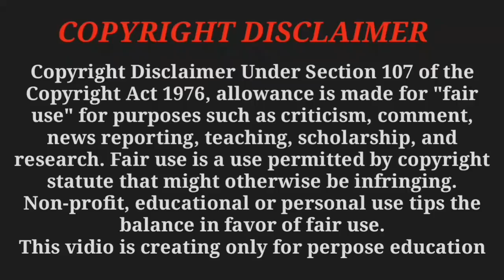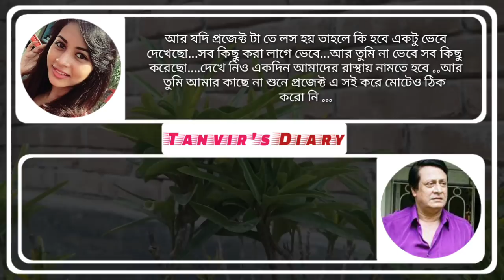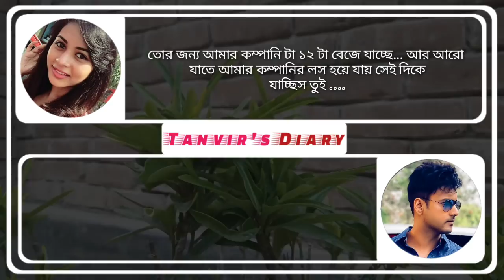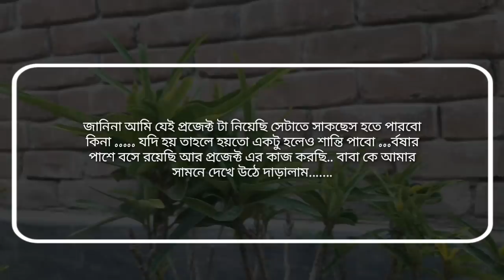বড়লোকের অহংকারী মেয়ে যখন বউ পর্ব-১৮ || Romantic Story ||Voice- Shonalika & Ashik ||Tanvirs Diary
◆ Voice : Shonalika & Ashik & farzana & Asha & Misty & Raihanul & Nejum & Megla & Tanvir & Jui & Tamim & Mosarof & Nishi &Khokon & Shankhadip & Rabindra & Shemul +24

◆ Script : Tanvir Islam Tonmoy